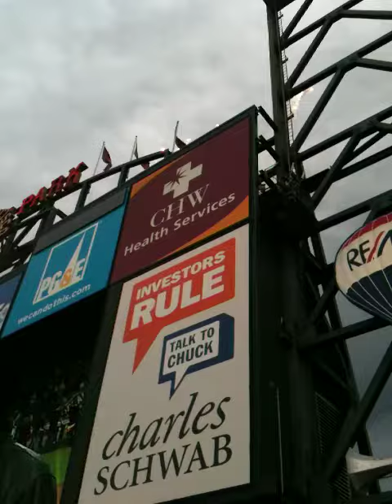San Francisco Giants 2010 WS Game 2 National Anthem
The National Anthem, performed by country music recording group Lady Antebellum. The World Series 2010 - San Francisco Giants vs. Texas Rangers at AT&T Park in beautiful downtown San Francisco. Game 2 - Section Center Field Bleachers 144, Row 19.

The final result : Giants 9 - Rangers 0

GO GIANTS!